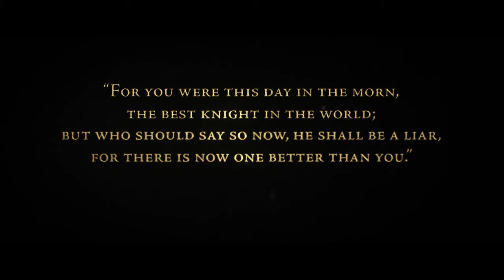The Order 1886 Full Announce E3 2013 Trailer PS4